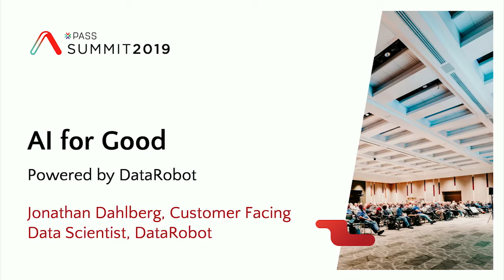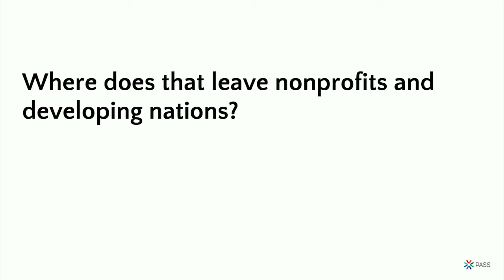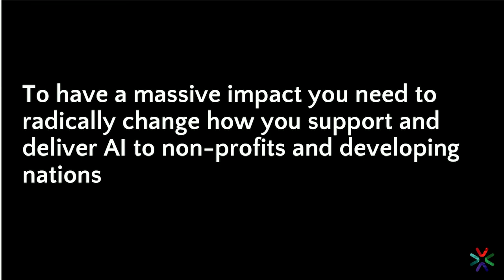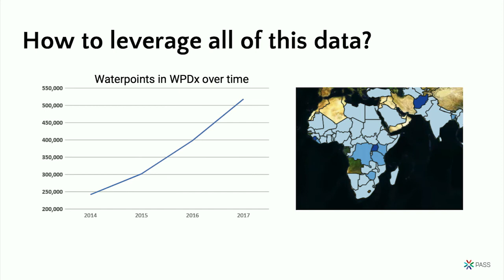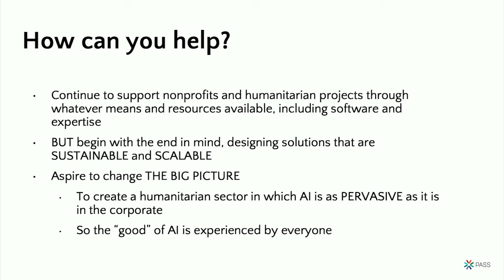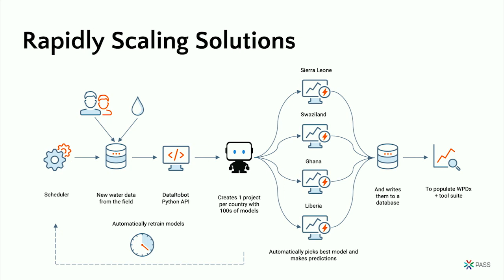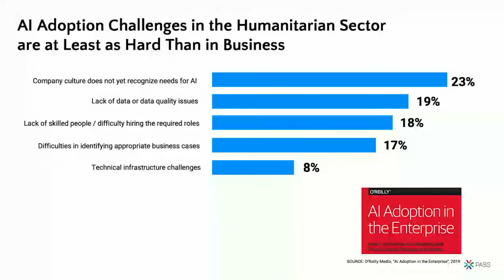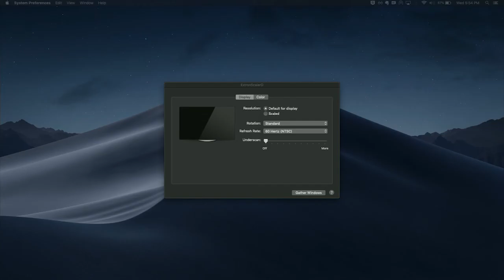Data for Good: Machine Learning to Improve Water Access in Developing Nations - Jonathan Dahlberg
Around the world, nearly 25% of communal water points are non-functional. This challenge has been difficult to address at a global, national, or even local level, primarily due to a severe scarcity of data. About three years ago, the Water Point Data Exchange started tracking this data through the development of a global repository, and with nearly 500,000 water point data records across 40 countries to date, this now represents the largest open and harmonized water point dataset available. However, usage of water point data to improve decisions and ultimately water services is still in the very early stages. Most countries are operating in resource-constrained environments, and lack extensive technical resources to utilize this data to its maximum potential.    The Global Water Challenge (GWC) and DataRobot teamed up to solve this. The two organizations are leveraging automated machine learning to provide governments with insight to manage water access in their respective countries. To do this, the team converted messy, public data into an easy-to-use web-based tool to help governments identify and prioritize water points for repair, identify high risk water points, and determine the availability of water point access by region. While the technology powering the web app is complex, the information is easy to digest, and organized by simple hierarchical filtering. This ensures water managers from various communities, even those without technical training, can act on predictions and make use of the data in the most beneficial ways possible.     This session will also highlight the initial results of the water access project, and its application to operations and policy in West Africa today.